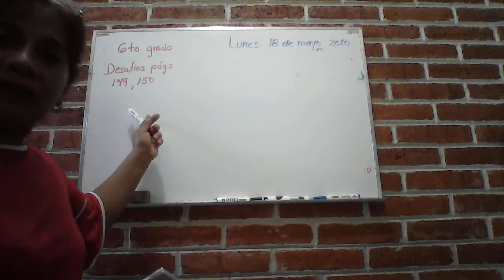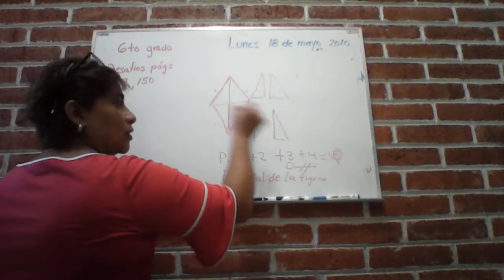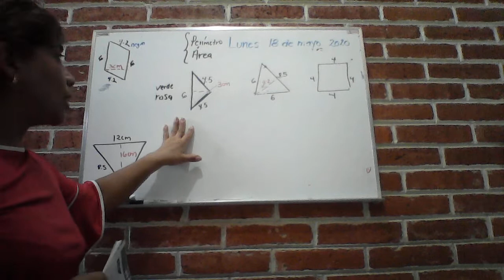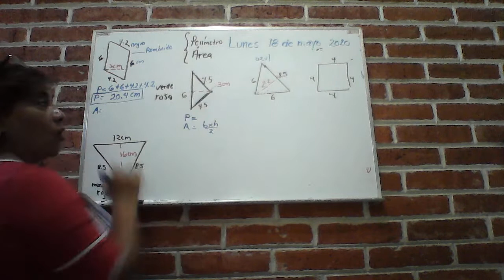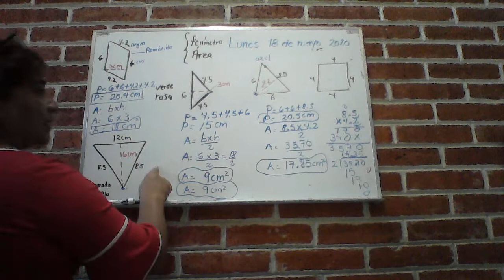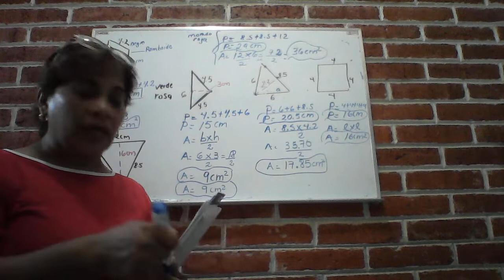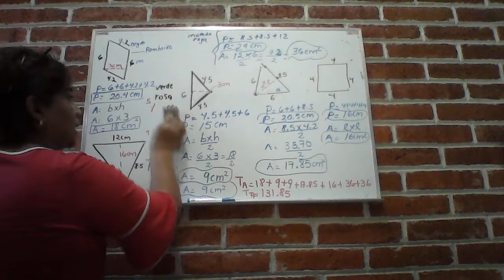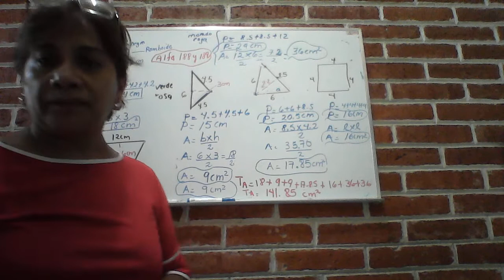DÉCIMA CLASE MATEMÁTICAS SEXTO PRIMARIA